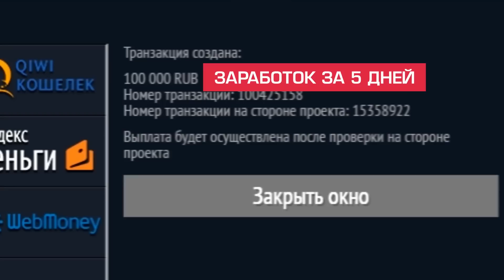Самые УНИКАЛЬНЫЕ ЦВЕТЫ в мире!